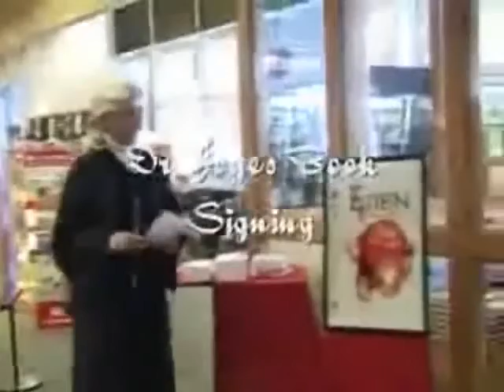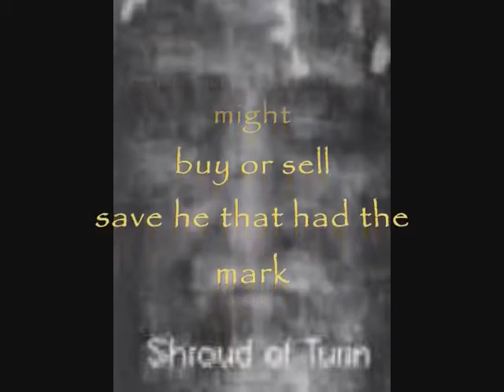CLONED ANTICHRIST BEAST REVEALED 12/12